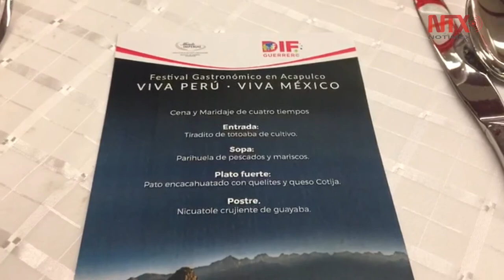Festival Gastronómico en Acapulco Viva Perú Viva México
A través de texturas, consistencia y sabores, el Festival Gastronómico en Acapulco Viva Perú Viva México, condujo a cientos de comensales por un viaje culinario